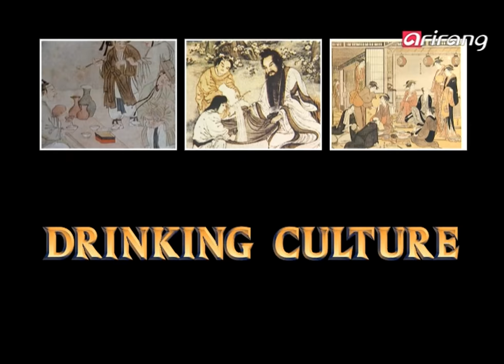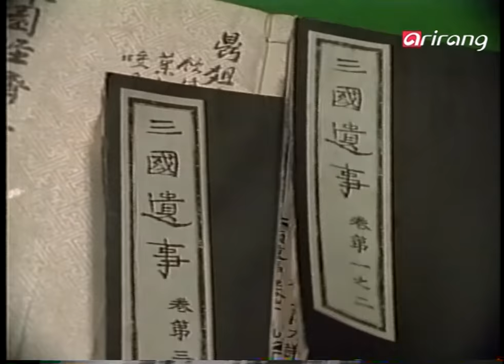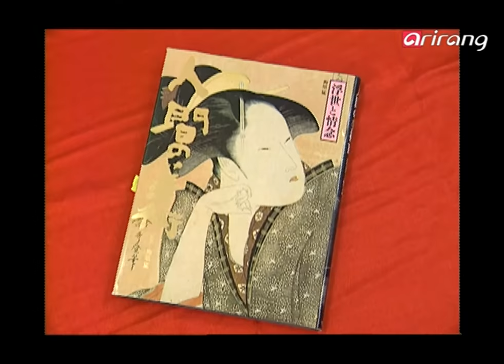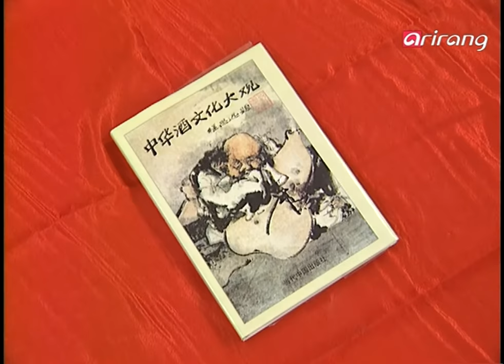BESETO Express Ep43 Drinking culture 음주문화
Drinking culture
Alcohol may have existed on Earth earlier than humans...
Alcohol  has been with humans for long periods of time.
Sometimes doubling the joy and sometimes consoling the sorrow, alcohol have developed unique wine drinking cultures in each country.
In Japan, alcohol was believed to be possessions of gods.
So, Japanese people say they drink wine in order for man to get drunk with the gods.
Because Japanese people lay importance on not harming others, their drinking culture pushes moderation.
China has the oldest Drinking Culture among the 3  Beseto Countries.  Various methods of drinking have developed, and most people like to enjoy wine in a loud atmosphere.
In Korea, there is a proverb that goes : 'If you want to know the inside minds of a person, drink wine with him together.'
As such, wine drinking occasions were where people shared their thoughts and loves.
But, there were also strict rules and manners in Korea's Drinking Culture.
Well, let's find out the differences between the Drinking Culture of the 3 Beseto Countries.